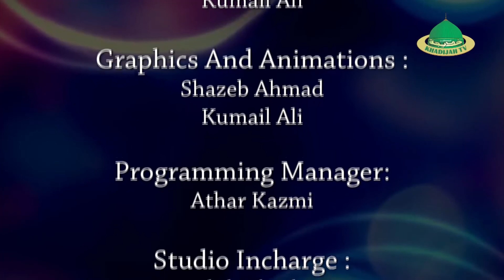Ashra e Majalis 1440 Hijri | Janab S. Saif abbas sb | Majlis 07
Khateeb : Maulana S.Saif Abbas Sb
Venue : Imam Bargah Jannat Ma'ab Lucknow
Topic : Karbala Aur Humare Aqdaar
Covered By : Khadijah Tv
Cameraman : Kumail Ali
Production Manager : Mehdi Ali Khan
Manager : Ahsan Sultan
Video Editor : Shazeb Ahmad